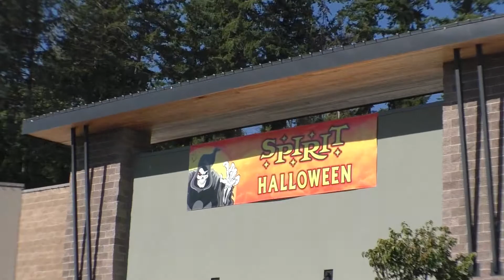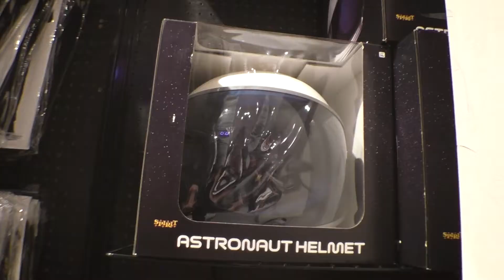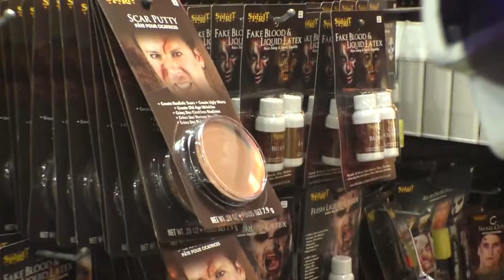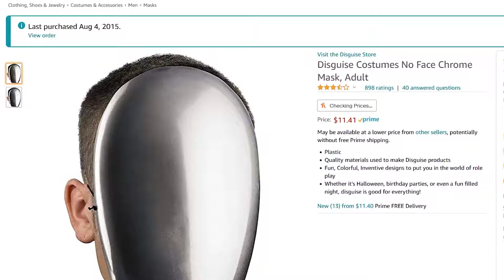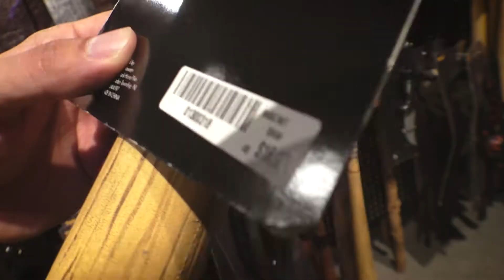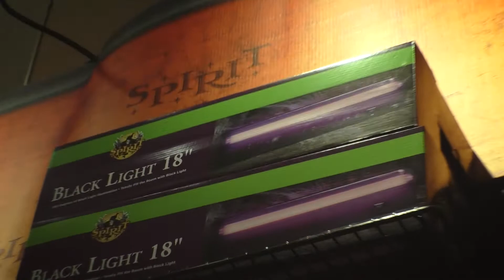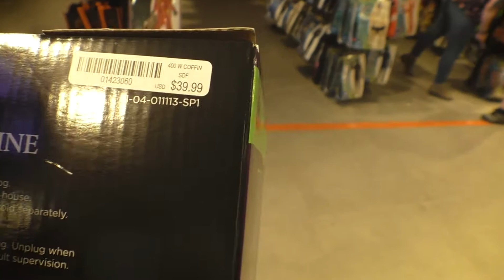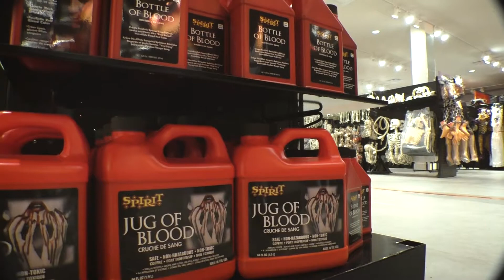ONLY $100 At Halloween Spirit | Filmmaker's Challenge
Are Halloween stores the perfect replacement for Hollywood props and costumes? Better yet, can I find everything I need for just $100?! Let's see!. Oh boi, what have I gotten myself into...@.@
Nearly every year, I go to the Halloween store and collect a ton of nifty props and costume pieces! I...honestly haven't used half of the stuff I've bought so this will be a good challenge for me...wish me luck!

Today, I'm joined by my bestie, Tony, from the channel Samurai Kibiji! Check him out:

- Dark Comedy Moment, by Martin Puehringer
- Moon, by Piotr Hummel
- Outer Space Church, by Jon Gegelman
- God Rest Ye Merry Gentlemen, by Ian Post

VIDEO REFERENCES:
- Phasmophobia
- Alien Isolation
- Routine, game
- Punished Props
- Mass Effect Cosplays
- Evil Ted Smith
- Film Riot
- The Nightmare Before Christmas
- DRONE
- Outer Wilds

Experience immersion through MozaicStudios! We're a movie studio for those that love Indie level Production  Design and Cosplay themed around Sci-Fi. We tell human stories through  films, behind the scenes, and tech experiences from a veteran online  host. Oh, and the host is a nerdy robot from space.

Video Chapters:
0:00 - Intro
0:56 - THE CHALLENGE
2:05 - Browsing
2:40 - The First Prop
3:55 - Makeup and Latex
5:28 - MONEYYYY
6:27 - Masks
7:24 - Knife Baps
9:08 - Messing Around
9:04 - Electronics
10:56 - COUNT DOWN
12:24 - The Final Purchase
13:12 - That's A Wrap!